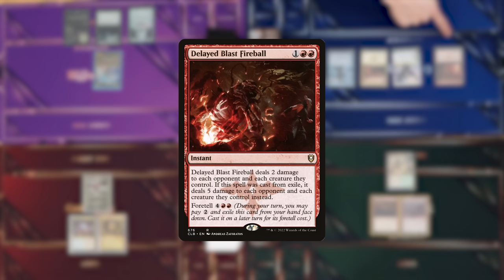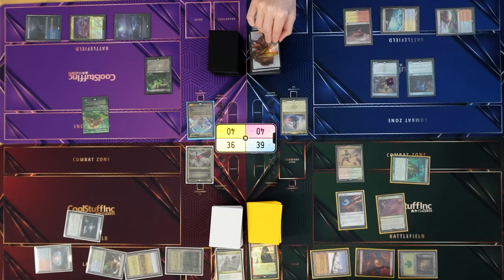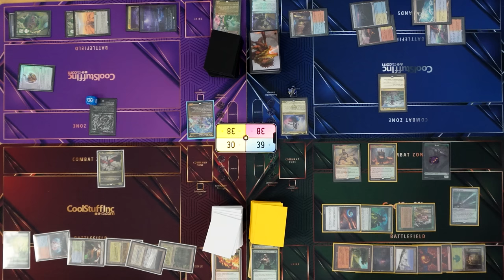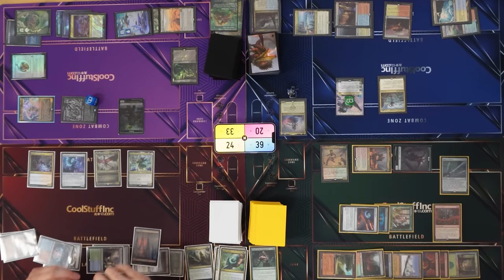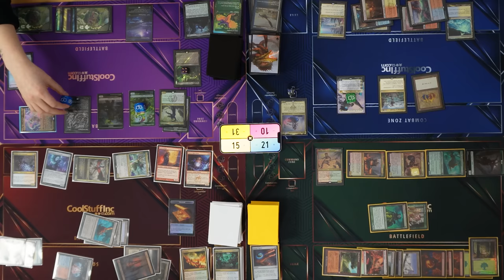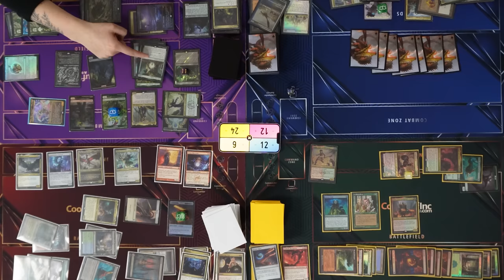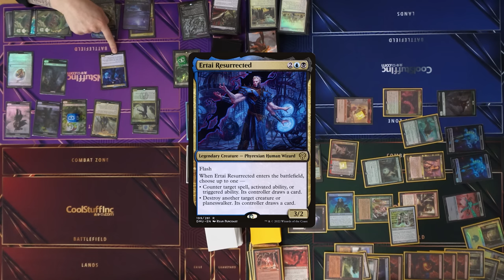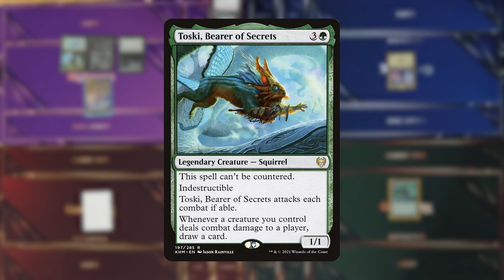AFTERMATH ALLSTARS | Niv-Mizzet, Worst Possible Commander Show #60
CGB: @covertgoblue
Blake: @blakebandro
Ben: @GreedLordMTG
Shea: @TheWorstShea